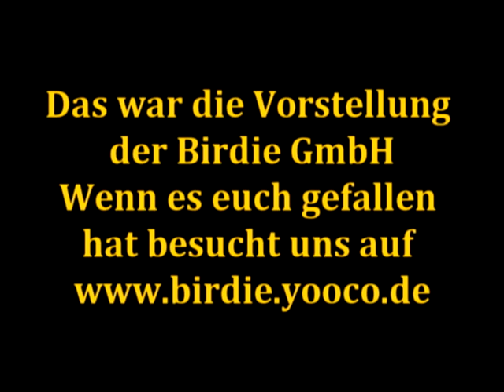Birdie GmbH Trailer